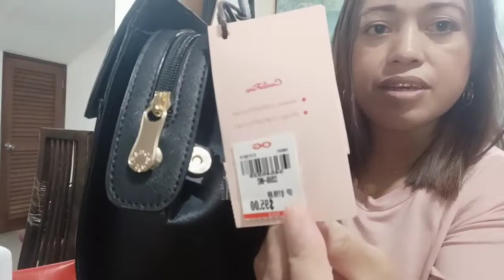BOUGHT MY NEW CARLO RINO BAG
Carlo Rino, established in 1986, is a brand specializing in producing high fashioned goods such as shoes & handbags and accessories from the finest materials.

just visit them all the branches of OG store,if your here in Singapore...

fb acct: Andrea Yee Khan